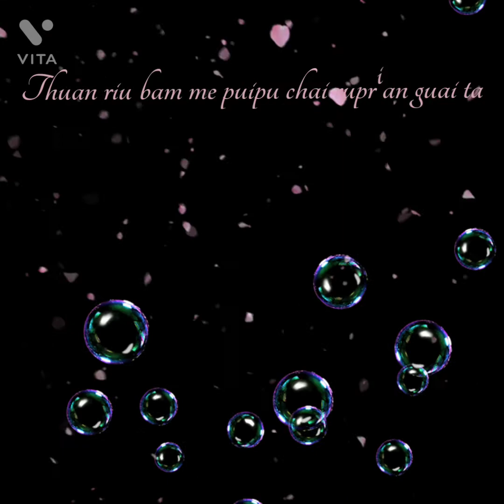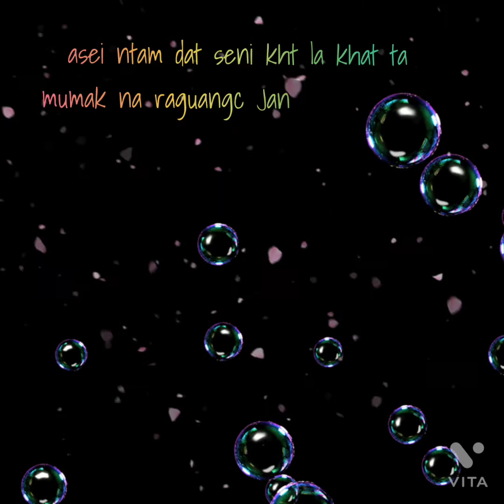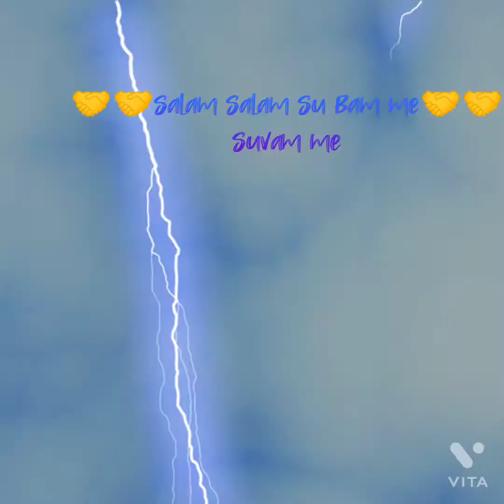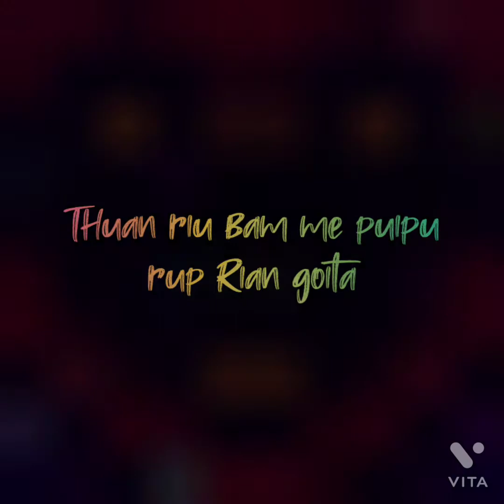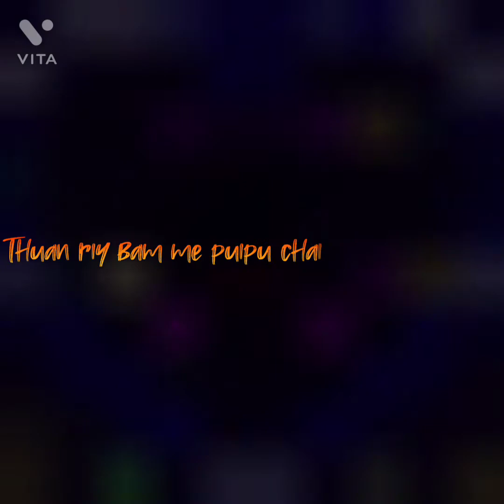miss levia/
please do support my youtube channel///...lts our make famous our tride song